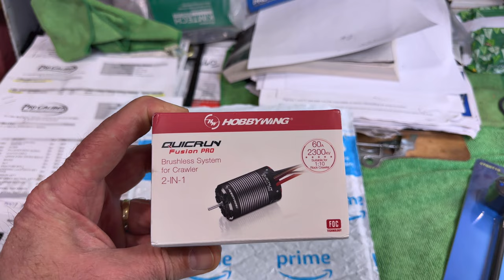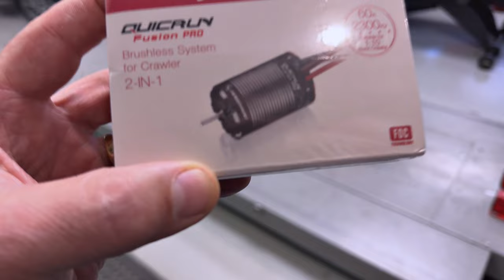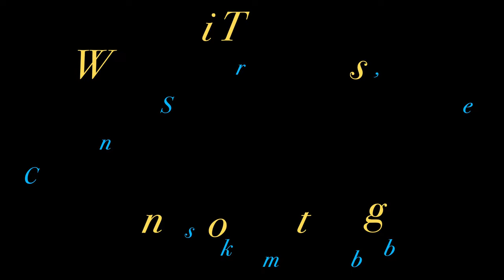Wonderful 2022 RTL Ride!! • And It Felt Fantastic..! | TheSmoaks Vlog_2620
Felt So Much Better Today! | The Ride was A Bonus! | Quite, But Lovely Day!

The Fusion Pro for TRX4 Sport! | This Is How It Should Be! | A World of Difference!

 1983 Yamaha XVZ12TK Venture 1200